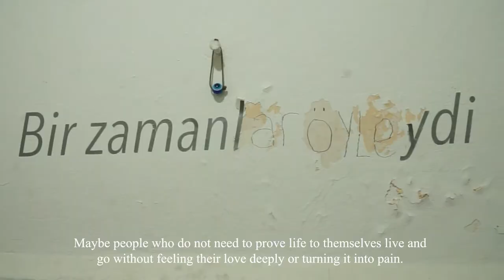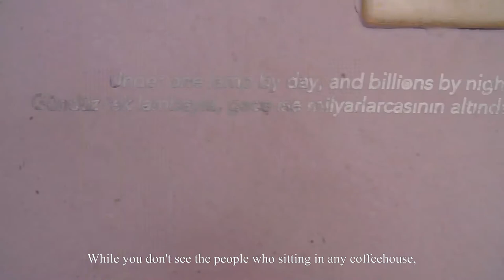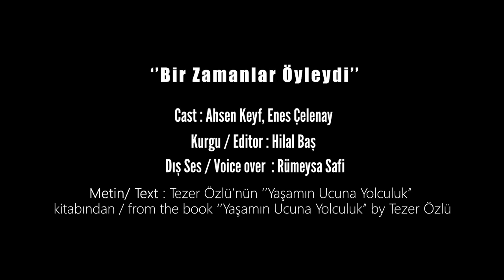''Bir Zamanlar Öyleydi''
A short film by Hilal Baş
Cast : Ahsen Keyf, Enes Çelenay
Kurgu / Editor : Hilal Baş
Dış Ses / Voice Over : Rümeysa Safi
Metin / Text : Tezer Özlü'nün ''Yaşamın Ucuna Yolculuk'' kitabından / from the book ''Yaşamın Ucuna Yolculuk'' by Tezer Özlü